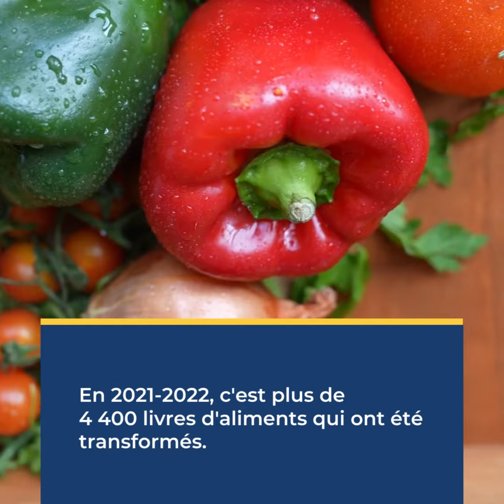Le Garde Manger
Le Garde-Manger est un projet du Carrefour des générations du grand Daveluyville qui favorise la sécurité alimentaire des communautés de Daveluyville, de Maddington Falls et des environs. Découvrez les différents volets de cette initiative dans cette vidéo!

En partenariat avec les Alliances pour la solidarité, le ministère de l'Emploi et de la Solidarité sociale et la MRC d’Arthabaska.